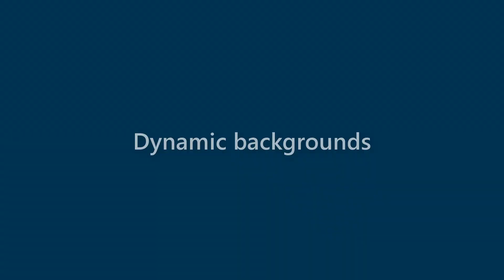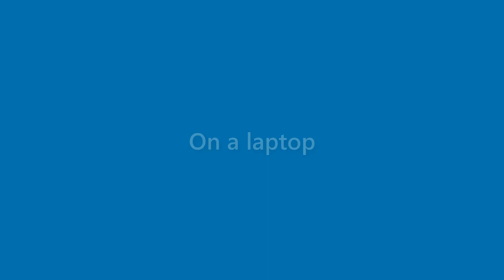Presley Everett - appearance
Name Look - Presley Everett - appearance. In this video we present "Presley Everett" name look and feel in various scenarios.
This video will cover:
How does "Presley Everett" look as a personal letterhead?
How does "Presley Everett" look on a business card?
How does "Presley Everett" look on a computer/laptop screen?
How does "Presley Everett" look with different background colors?
How does "Presley Everett" look with various fonts?